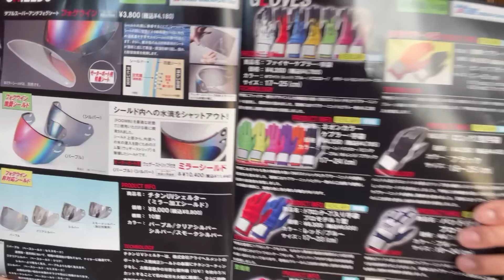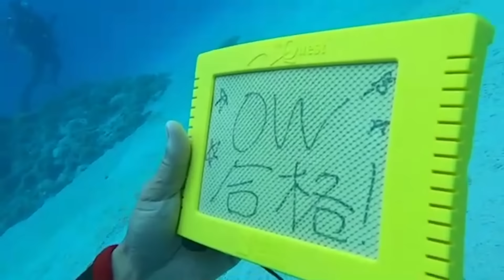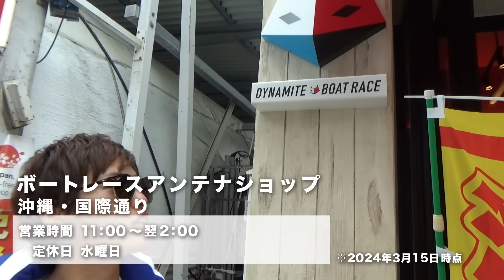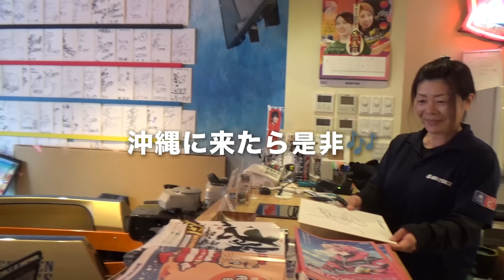【Vlog】森下愛梨☓休日の過ごし方！（自撮り動画で休日の過ごし方を紹介）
ボートレーサー森下愛梨が自撮り動画で休日の過ごし方を紹介！
普段は見せないプライベートな一面からアスリートとしての一面まで
自撮り動画で紹介します！

00:00 オープニングご挨拶
00:31 師匠長嶋万記選手と仲良しトーク
02:21 G1浜名湖賞を優勝した峰竜太先輩について
03:00 日常の体重管理について
04:02 長嶋万記選手・細川裕子選手とプロペラ講習会
05:05 菊地孝平選手・横澤剛治選手たちと餃子パーティー
06:41 ダイビングライセンスを取得するため沖縄へ
08:38 沖縄を観光！
09:30 ボートレースアンテナショップを訪問

出演：森下愛梨(ボートレーサー）